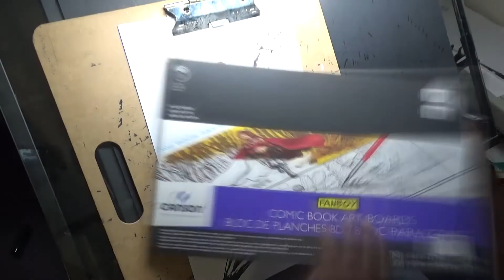AB Video 10, fanart of PencilMan